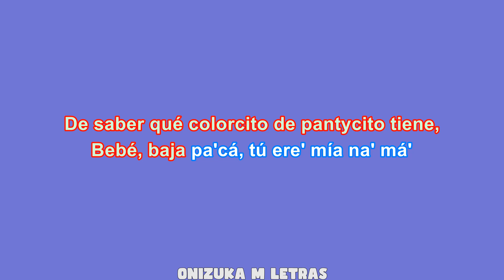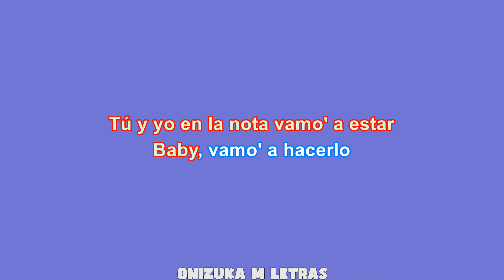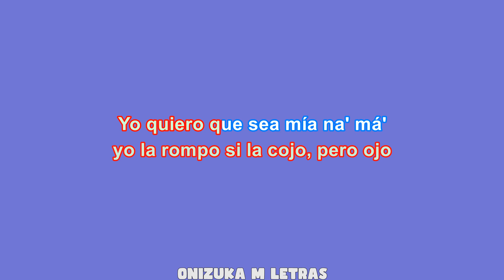Mía Na' Más (Karaoke/Instrumental) - Cris MJ x Luar La L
Mía Na' Más karaoke
Mía Na' Más Cris MJ x Luar La L karaoke
Cris MJ y Luar La L karaoke
Mia Na Mas karaoke